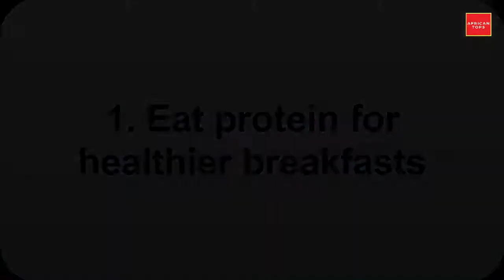3 Simple Steps to a Better Breakfast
3 Simple Steps to a Better Breakfast